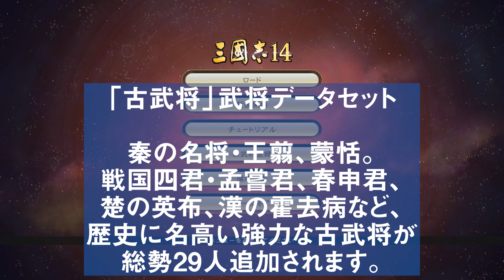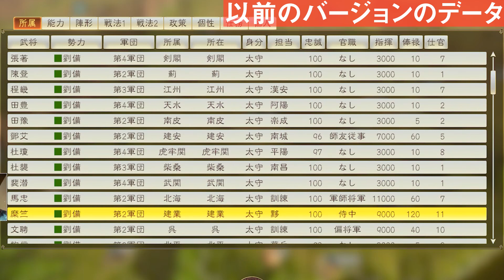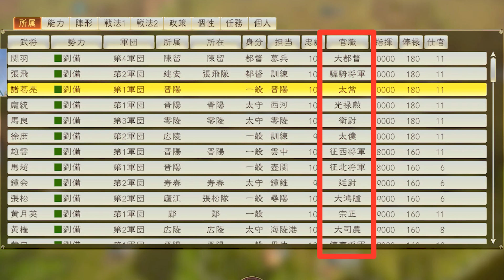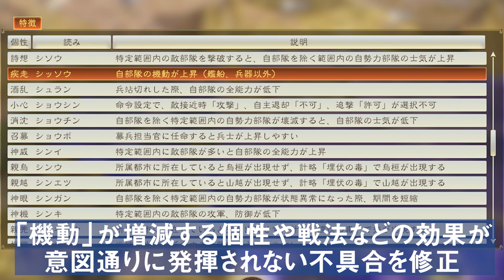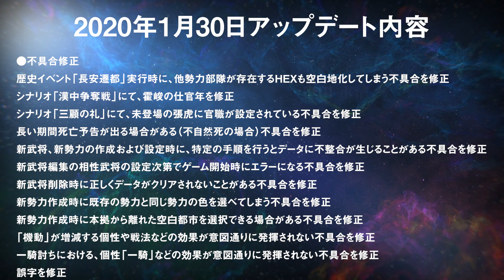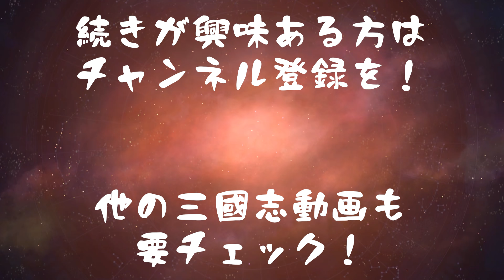三国志14 アップデート 古武将DLC、変更点など 三國志14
2020年1月16日に発売された「三国志14 (三國志14 英語タイトル： Romance of the Three Kingdoms 14 )」の2020年1月30日に行われたアップデート「Ver1.02」の詳細を紹介。

また、同日に行われたDLCについても取り上げています。

三国志 1話限りの動画 プレイリスト